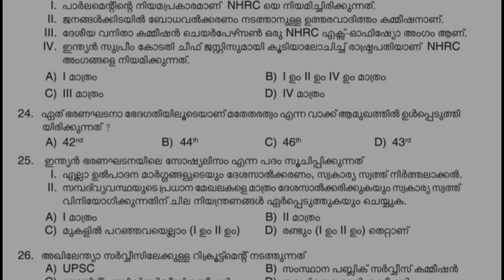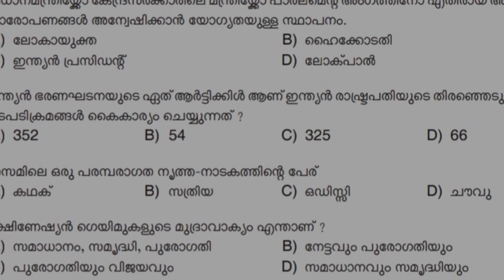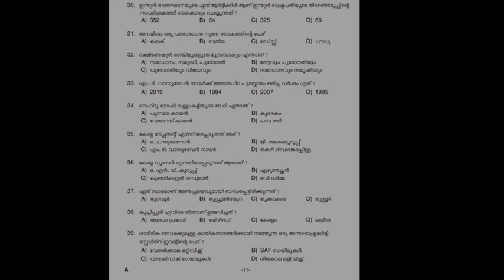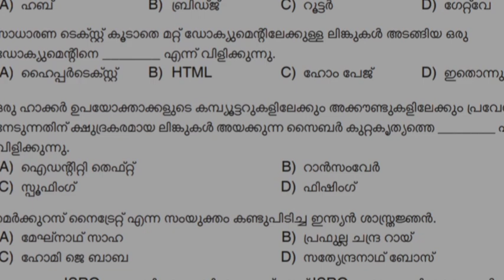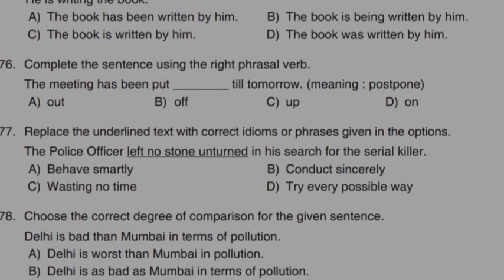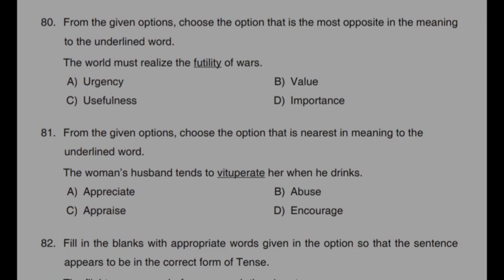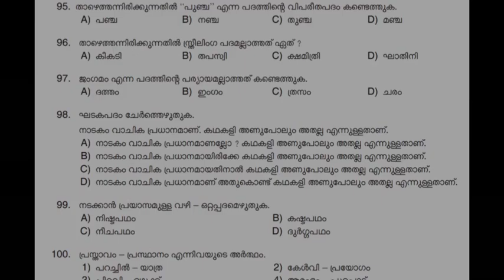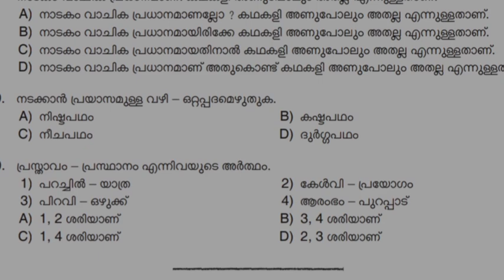day 2 degree level PYQ (part-2) | book buzz PSC